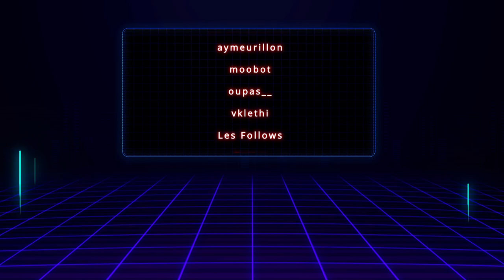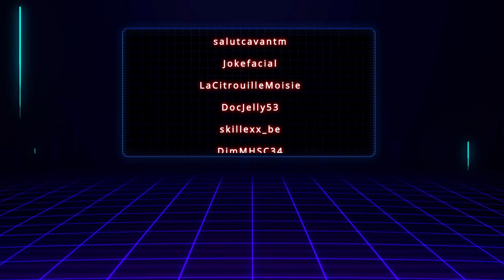RPZ - BOSS Vagos - jour 5